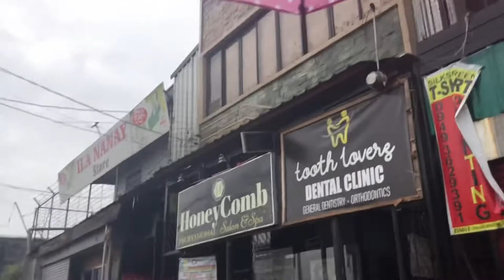May pagasa pa ba? Eyelash EXTENsion & Hair sparkle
Nakikiuso ang lola Rona mo and rolate ka dito

Love lots
Rona A😍